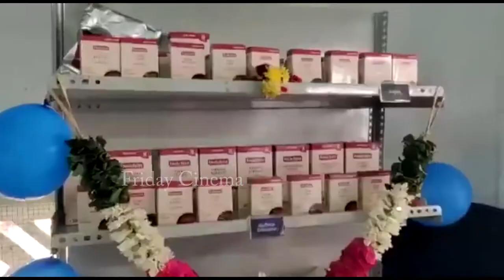చేపల వ్యాపారం మొదలు పెట్టిన రోజా | Roja who Started The Fish Business | Friday Cinema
FridayCinema is purely Entertainment based digital media channel. All Tollywood Movie Updates, Bollywood movie updates, Hollywood movie updates, and all South Cinema Industry latest news, Latest Telugu Trailers, Promos, Teasers, Gossips, Celebrities every latest news & EXCLUSIVE CELEBRITY INTERVIEWS much more can be found in this channel.
ఫ్రైడే సినిమా  .. పూర్తిగా వినోదం ఆధారిత డిజిటల్ మీడియా ఛానెల్అన్ని టాలీవుడ్ మూవీ అప్‌డేట్స్, బాలీవుడ్ మూవీ అప్‌డేట్స్, హాలీవుడ్ మూవీ అప్‌డేట్స్, మరియు అన్ని సౌత్ సినిమా ఇండస్ట్రీల‌కు సంబంధించిన‌ తాజా వార్తలు, తాజా తెలుగు ట్రైలర్స్, ప్రోమోలు, టీజర్స్, గాసిప్స్, సెలబ్రిటీలకు సంబంధించి తాజా వార్తలు మ‌రియు ఎక్స్‌క్లూజివ్ సెలెబ్రిటీ ఇంటర్వ్యూలు ఈ ఛానెల్‌లో నిరంత‌రం చూడవచ్చు.